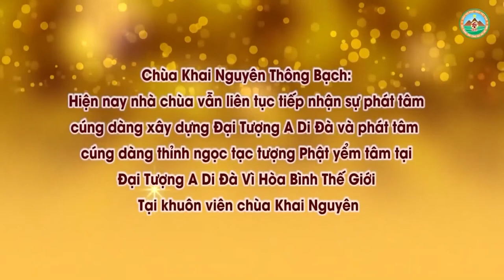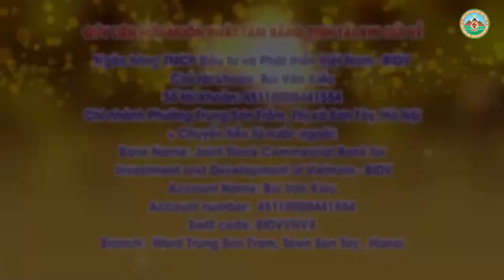Cách Nhận Biết Khi Tu Hành Gặp Ma Sự l Đ,Đ Thích Đạo Thịnh, Pháp Âm HD